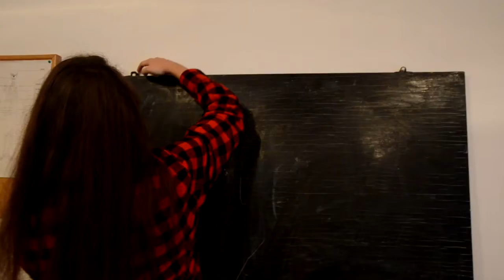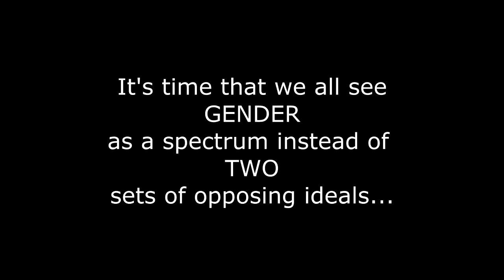Housework - It's Time! (Red Cross Novo Sarajevo)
Video developed through local workshops in Sarajevo, Bosnia and Herzegovina within "It's Time!" project. Young people from Sarajevo discussed and developed videos, stop animations and a song about gender equality and combat against gender based violence. KOM 018 - Club for Youth Empowerment 018 / Klub za osnaživanje mladih 018, in cooperation with Crveni Križ NOVO SARAJEVO from Bosnia and Herzegovina, SPPMD Council for Prevention of Juvenile Delinquency from Macedonia, International Development Alliance (IDA) Network from Bulgaria, Do-Lo-Ri from Albania, Πράσινες Διαδρομές ΚοινΣΕπ Greenways Social Cooperative Enterprise from Greece, Tolikas Media Company from Austria and Art Republic Prague from Czech Republic, implements project "It's Time!", with the overall aim to motivate youth workers and young people to get more involved in the promotion of gender equality and combat gender-based violence. "It's Time!" project is co-financed by Erasmus+ Programme of the European Union - EU